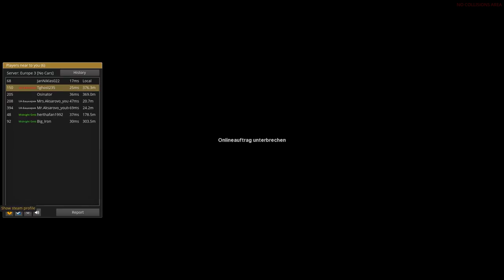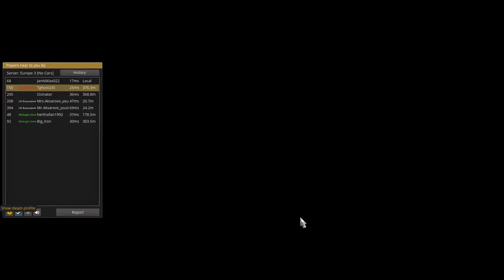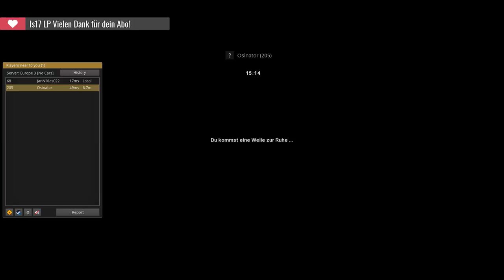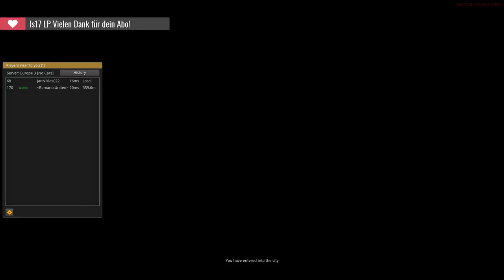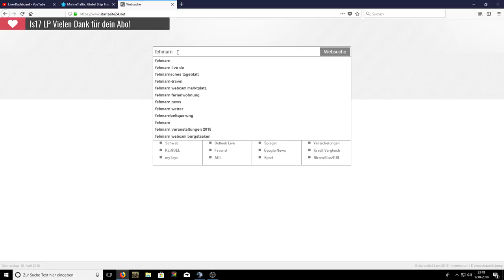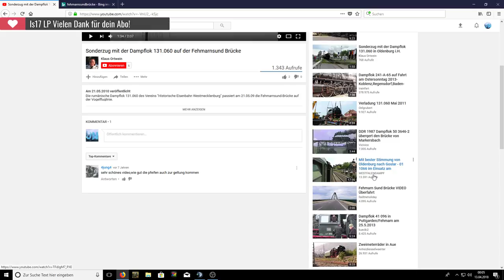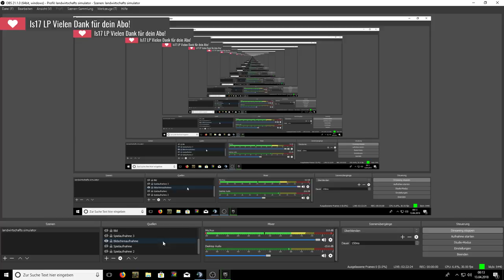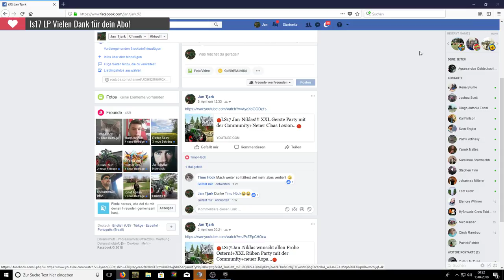🔴ETS/Fortnite Jan-Niklas!!!+Eine Runde ETS im Conwoy mit dem Team!!+Dorfdeppen auf Tour🔴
Moin Moin Aller Seits!!! Ich bins Wieder Euer Jan-Niklas und wie ihr seht zocke ich gerade ETS!!

•Ihr wollt einen Günstigen  Game/Voiceserver dann holt ihn doch

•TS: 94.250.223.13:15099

•Parallel Stream:

•Nightboat
1.!abo
2.!mods
3.!server
4.!ts
5.!facebook
6.!G-Portal
7.!dirk
8.!reini
9.!agrar
10.!cgt
11.!justin
12.!facebook